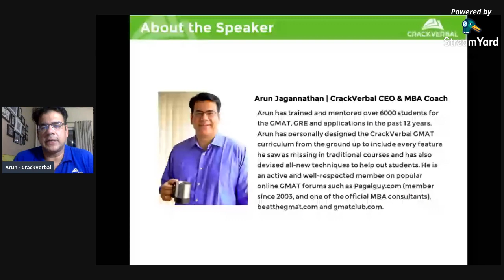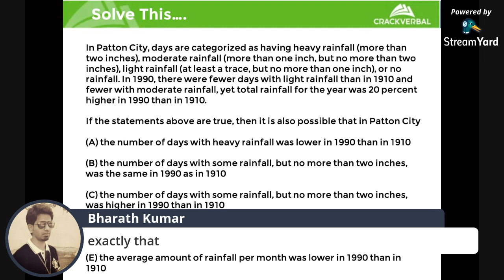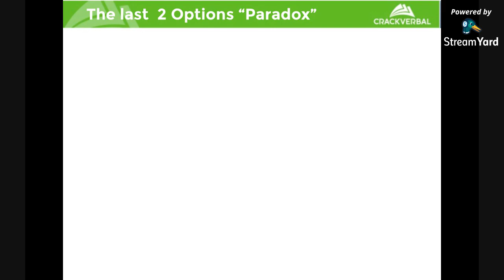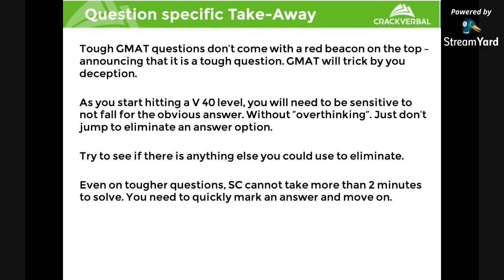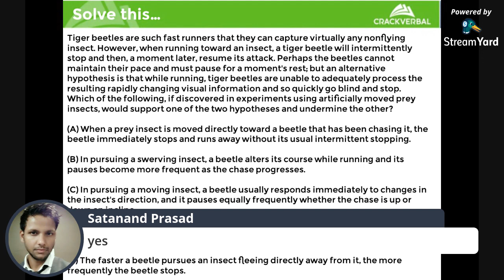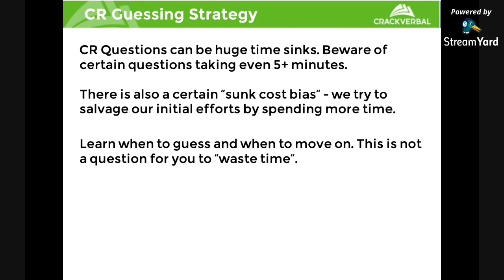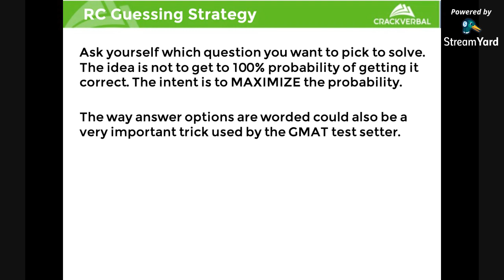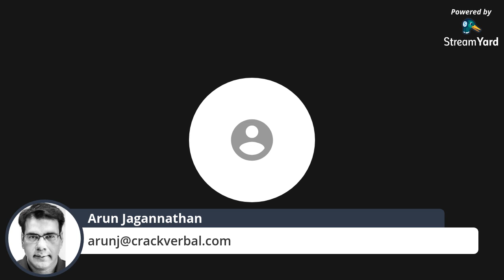How to Guess Intelligently on GMAT Verbal Questions | Guessing Techniques for GMAT RC, CR, & SC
Learn what is the best guessing strategy on the GMAT